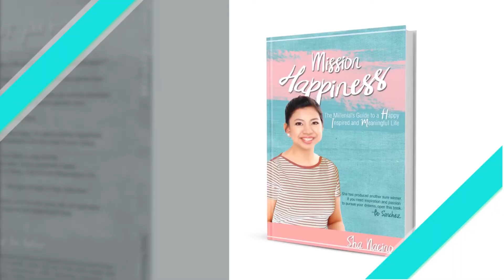Filipino Inspirational Speaker Sha Nacino: How to be More Productive?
Do you feel that there's too much work but there's too little time?

In this video, you will learn one word. Yep! Just one word, that will help you become more productive.

Sha Nacino is often invited to give talks on gratitude, money management, happiness, etc.
If you wish to invite Sha to speak in your company or event,